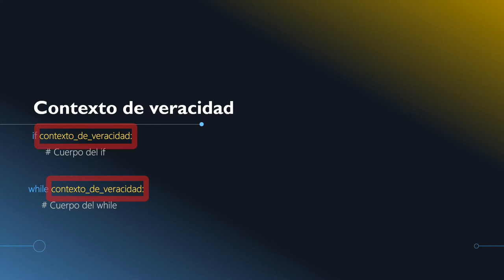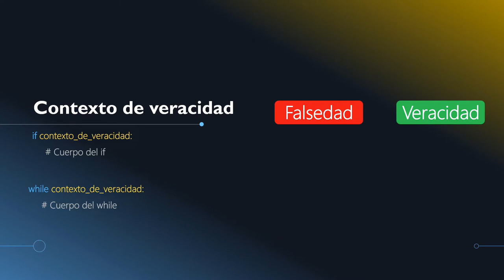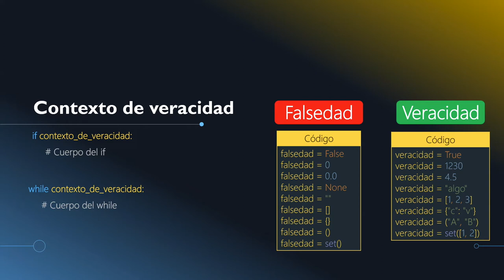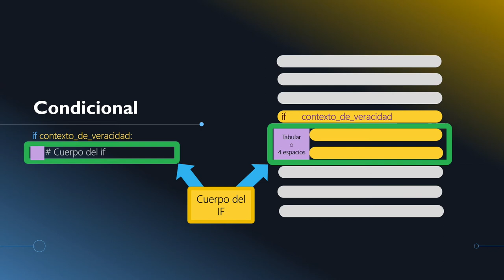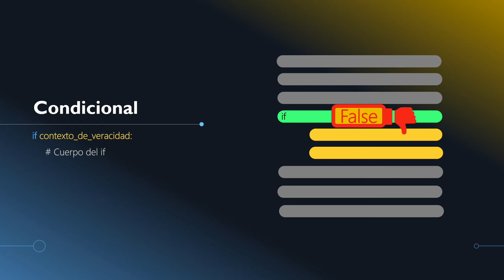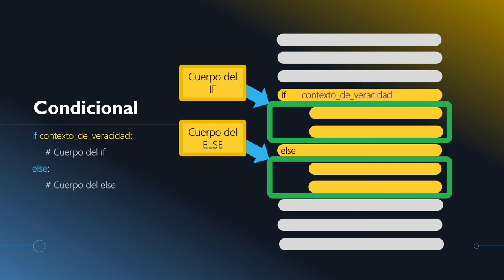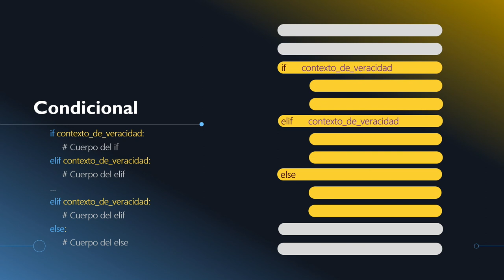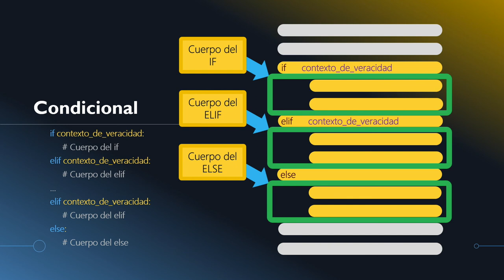4.1- If- Sentencia Condicional